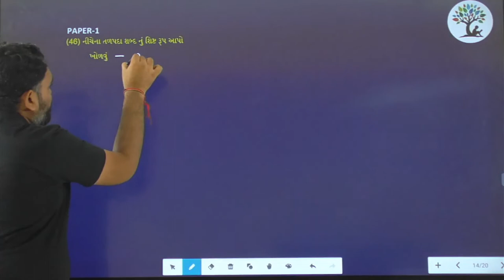Paper 1 | Que 46 | Gujarati | Alpha Vidhya Sankul | in Gujarati by Yogesh Sir